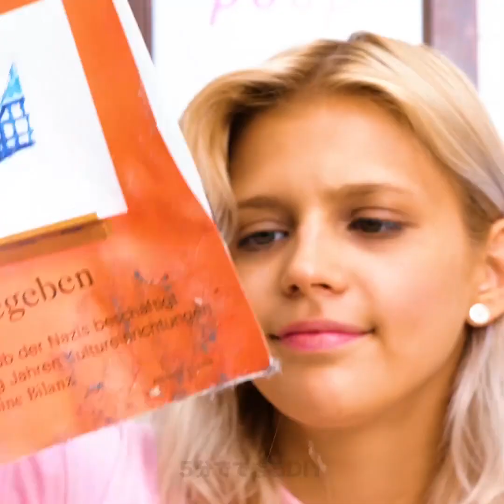オシャレなDIYのバスボム19選 || お風呂とシャワーのためのアイデア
オシャレなバスボムのアイデアとバスルーム用のハック

石鹸やバスボムは絶対に食べちゃダメだよ！

お風呂は、リラックスして、一日の疲れを癒すための最高の場所だよね？　だから、この動画では、そのプロセスを簡単にするために、自分でバスボムや石鹸を作る方法を学んでみよう。　最後まで見て、バスルームでの色んなハックやトリックを学んでみよう。
バスボム基剤、重曹、クエン酸、片栗粉、塩、アロエの汁などを使って、モイスチャライザー入りのバスボムを作ってみよう。　さらに、バスボムにドライフラワーを加えれば、リラックス効果を高まるはず。
そして、スキンケアのために活性炭を使ってみよう。　ここでは、木炭パウダーや、カスティール・ソープや、カモミールオイルを使って洗顔用石鹸を作る方法をご紹介。　これらの素材を混ぜてアイストレイに入れて固めてから、それを使って顔を洗ってみよう。
洗面用具以外の、簡単なライフハックにもチャレンジ！　ビニール袋をシャワーキャップとして使う方法も学んでみてね。
古いシャツを活用して、簡単なDIYのバスマットを作ってみよう。
バスルームを整理するために、小さな植木鉢を使う方法や、ひもを使ってそれらを繋ぎ合わせて、ブラシやその他のアイテム用のラックを作る方法にもチャレンジしてみてね。

タイムスタンプ：
00:07 – 素晴らしいバスボムのレシピ
01:21 – 暗闇で光るバスボムの作り方
03:26 – DIYのバスボム基剤のレシピ
03:34 – 活性炭入りのレシピ
05:31 – バスタオルで作ったDIYの天才的なドレス
06:55 – DIYのシャワーキャップ
08:07 – ショッキングな石鹸のハック
09:40 – 可愛いハニカム石鹸
10:44 – 石鹸 vs 電子レンジ
11:00 – ドライフラワーのバラを使った石鹸